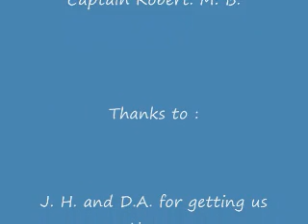Lake-Home to Port Morgan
Lake 4-200 Buccaneer, come's Home, with the Captain, to Roost.